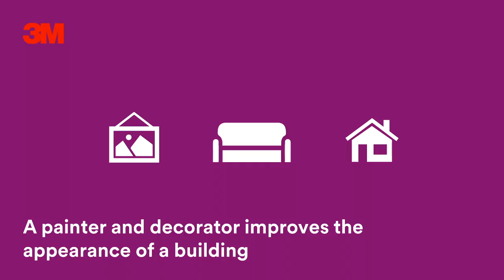Painting & Decorating at EuroSkills 2016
Meet Lisa from Austria, competing in the Painting and Decorating category at EuroSkills 2016 in Gothenburg